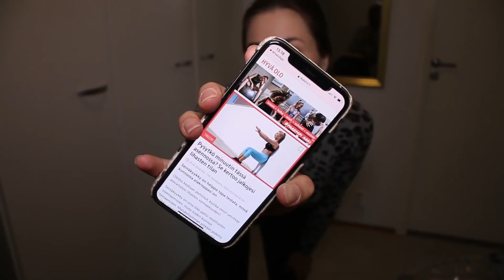VÄSYNEEN ÄIDIN PÄIVÄ | Älä kysy raskaudesta